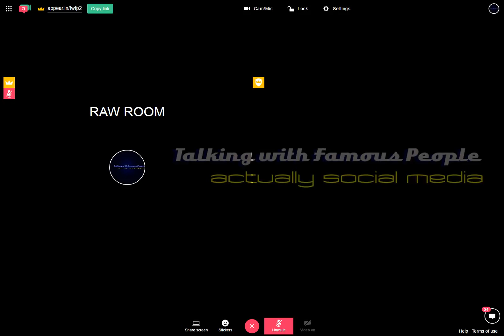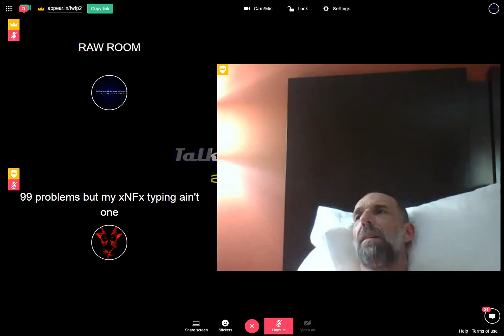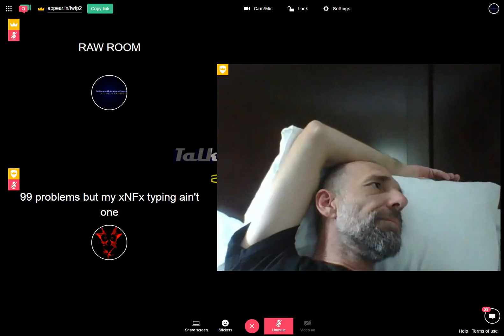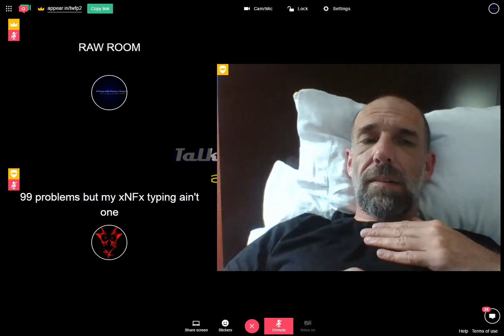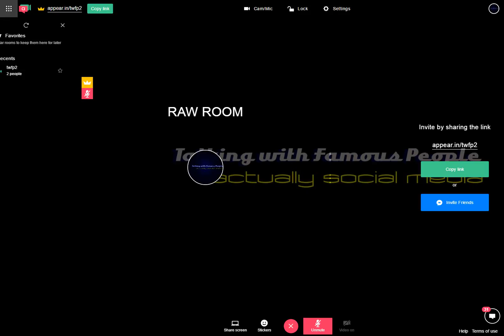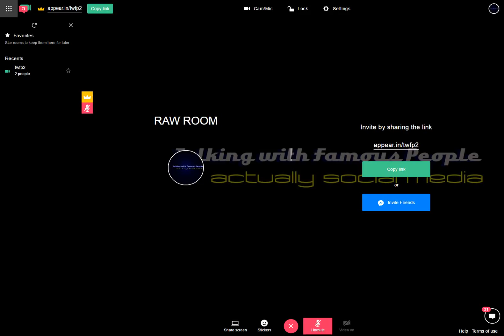Raw Room Two Recording 2017-05-14 19-28-15-822